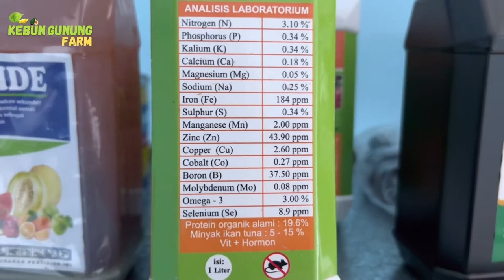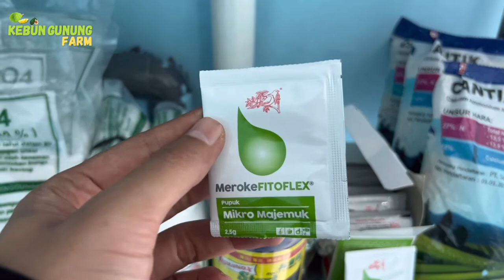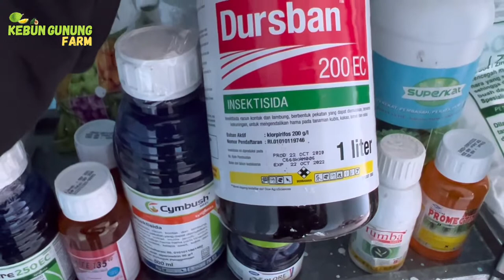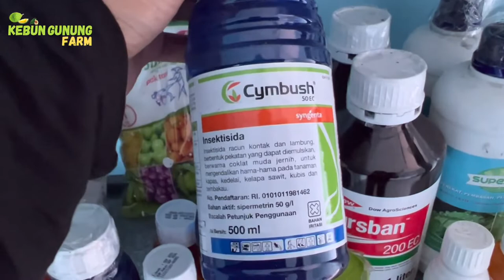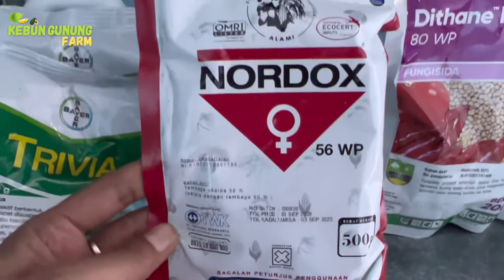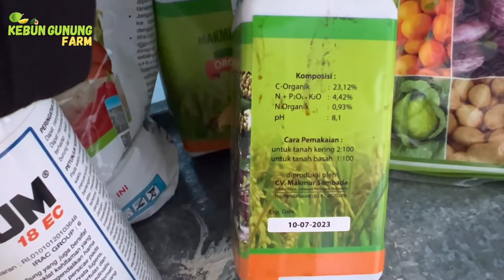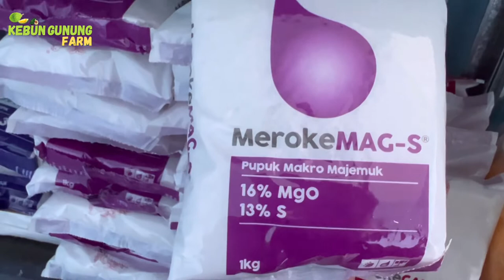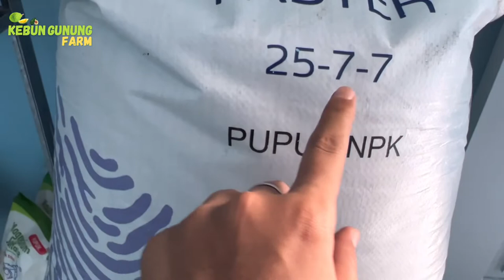Pupuk dan pestisida untuk pohon durian & alpukat kami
Pupuk dan pestisida untuk durian kami